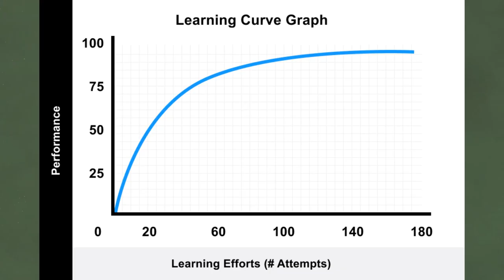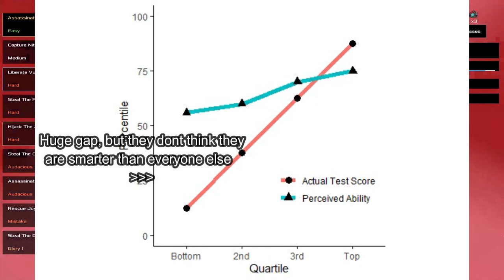The Heat signature experience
fun fact, heat signature was originally called heat signature because there was a mechanic where ships you where attacking would scan for your heat signature, and it would make it harder to board but it got removed